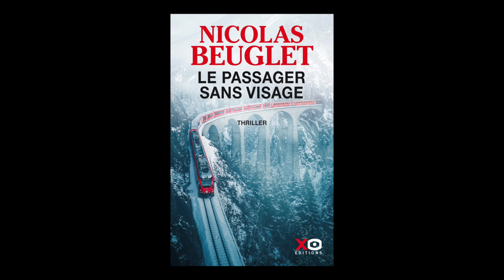Nicolas Beuglet - Le passager sans visage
À l'occasion de la 18ème édition du festival "Quais du Polar" à Lyon, Nicolas Beuglet vous présente son ouvrage "Le passager sans visage" aux éditions XO. Parution le 16/09/2021